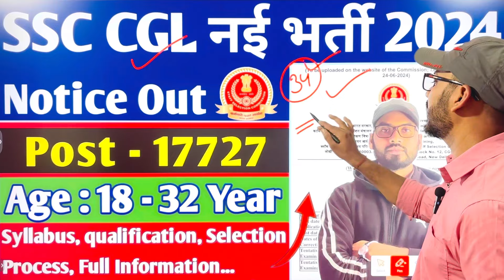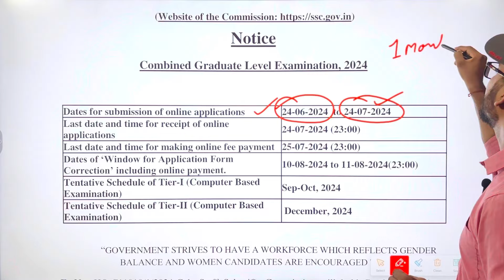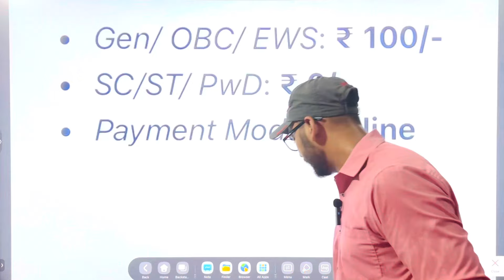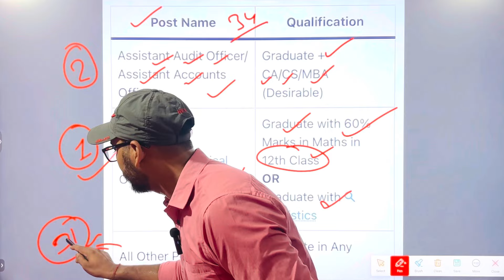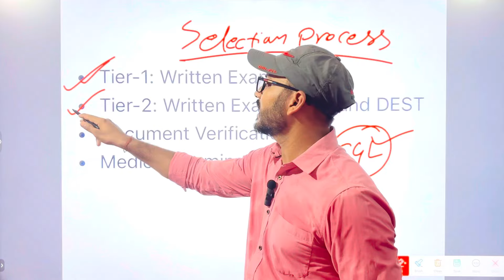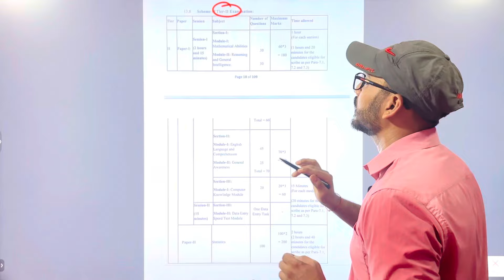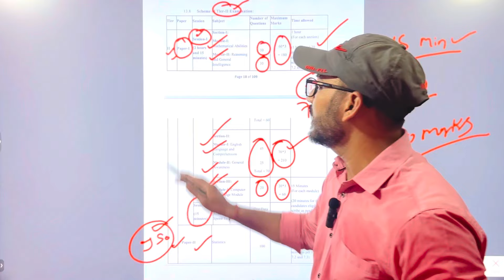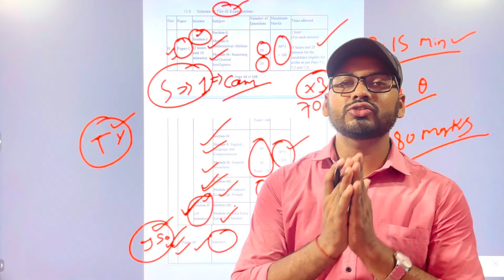SSC CGL 2024 | SSC CGL NOTIFICATION 2024 | SSC CGL RECRUITMENT 2024 | SSC CGL 2024 VACANCY FULL INFO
ssc cgl notification 2024 telugu
ssc cgl notification to joining time
ssc cgl notification 2024 in tamil
ssc cgl new notification
ssc cgl new vacancy 2023-24
ssc cgl new update 2024
ssc cgl new batch
ssc cgl new vacancy 2024 notification
ssc cgl syllabus 2024 by aditya ranjan sir
ssc cgl 2024 notification by gagan pratap
ssc cgl 2024 notification in telugu
ssc cgl 2024 notification expected date aditya ranjan sir
ssc cgl 2024 notification age limit
ssc cgl 2024 notification malayalam
ssc cgl 2024 notification expected date in telugu